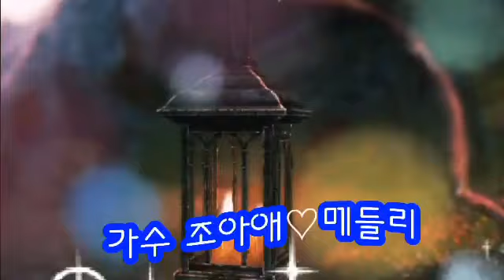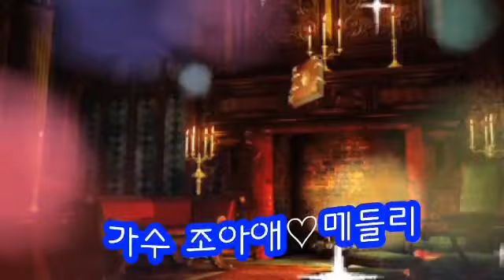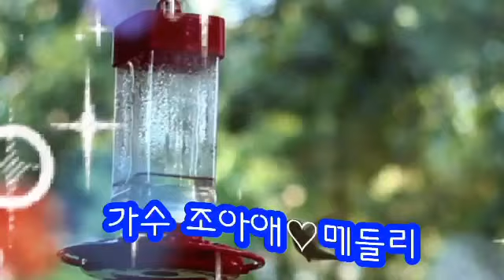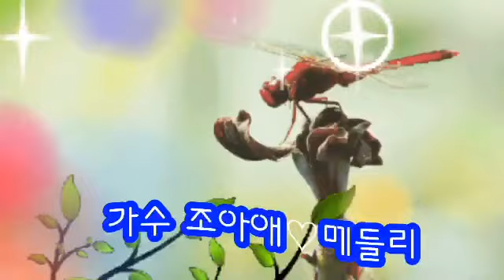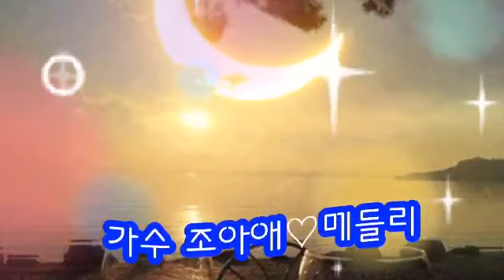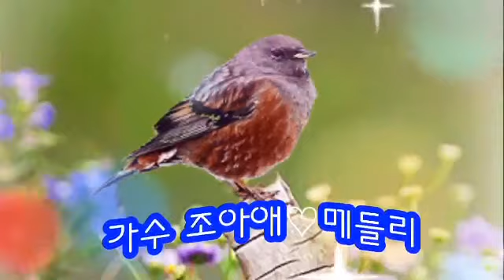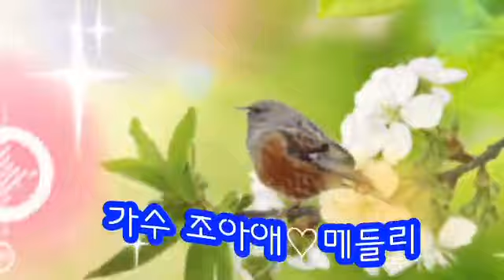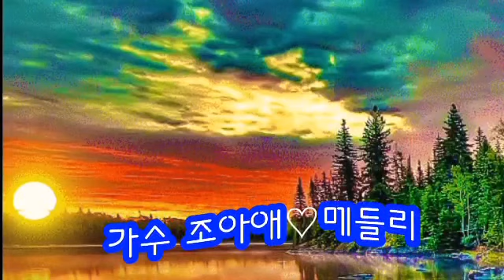트로트가수 조아애♡메들리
Thank you for visiting. Have a healthy and enjoyable time.

가수 조아애♡메들리

추억의 노래를
조아애 가수
목소리로 들으시며
건강하시고 즐거운 하루
보내시기 바랍니다